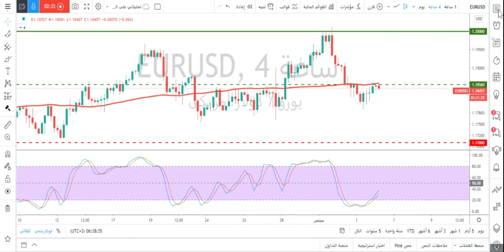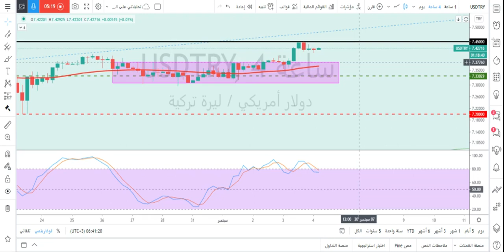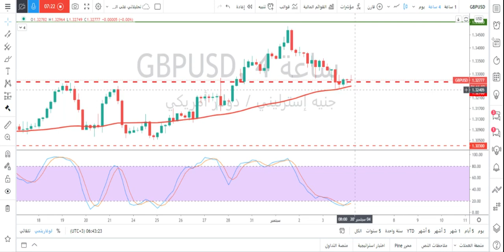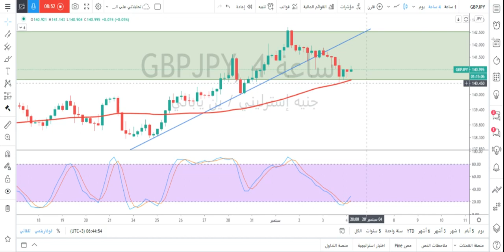التحليل الفني:زوج الدولار ليرة تركية -زوج اليورو دولار-زوج الباوند دولار-زوج الباوند ين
حسابي على تويتر :
التحليل الفني اليومي لأزواج العملات  مقدم من أ/ محمد قيس عبدالغني -4/9/2020
تفاصيل فيديو التحليل الفني بالوقت :
0:20 فقرة تحليل زوج EURUSD
2:38 فقرة تحليل زوج USDTRY
5:25 فقرة تحليل زوج GBPUSD
7:30 فقرة تحليل زوج GBPJPY